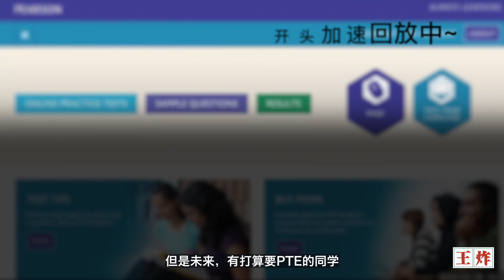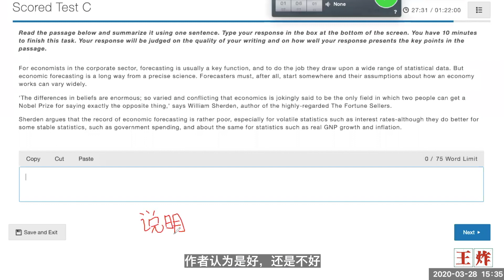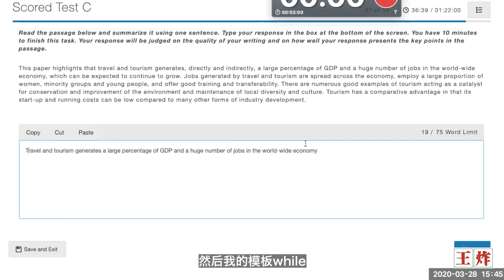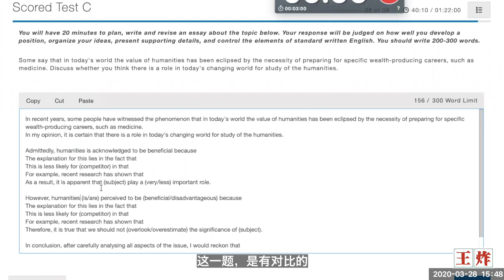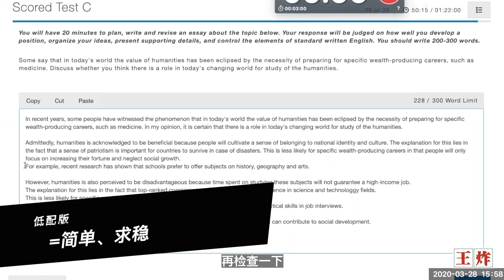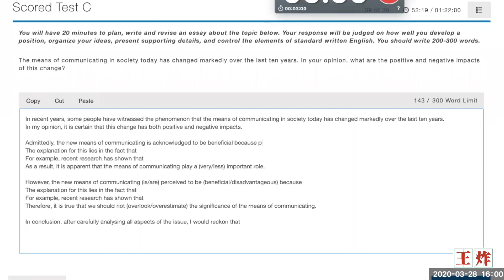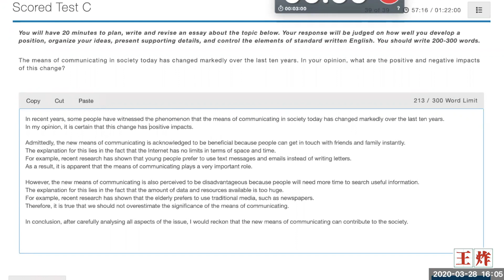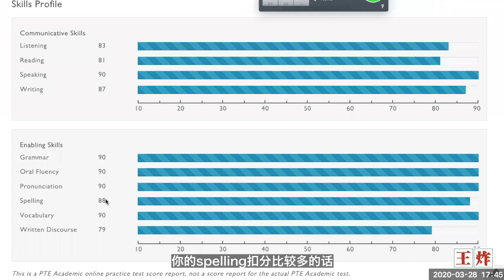PTE模考直播「写作篇」，PTE90满分选手还原8炸现场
！！！仅为答题示范，并非技巧讲解！！！

“20年3月28日（周六）3pm，PTE满分选手直播做题，使用PTE官网模考C卷，各类型答题示范大放送，真实到不敢相信。”

本视频是直播当天全程3小时「写作」部分的剪辑版，无废话。

后续应该还会有类似的直播，具体日期及参与方式（不收费），微信备考群内会通知。

【PTE90，雅思8.5】实战派PTE教主上线！ // 微信：wangzhapte //